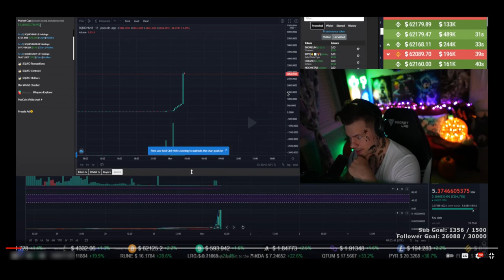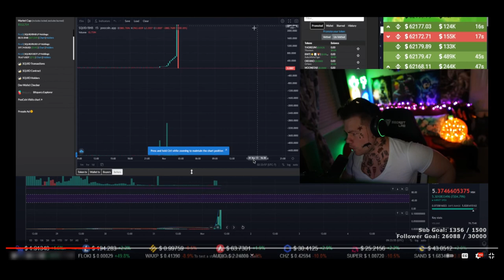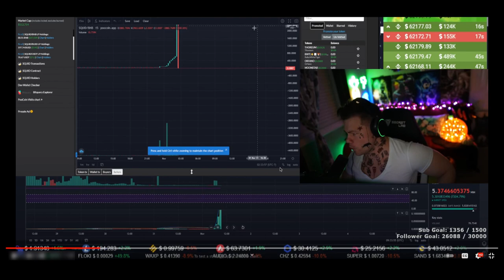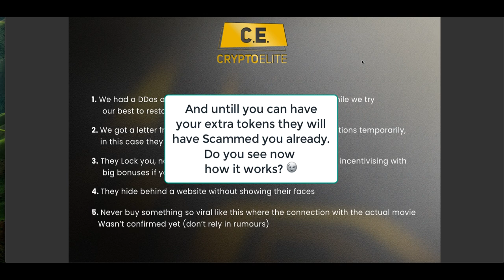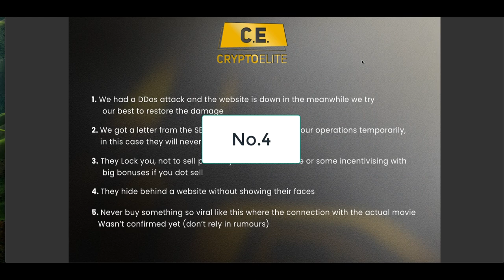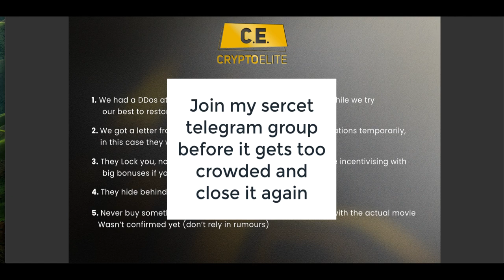Squid Game Rug Pull + HOW TO PROTECT YOURSELF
Squid Game Scam - How They Rug Pull + HOW TO GET PROTECTED
You will see how hackers are scamming crypto investors with Squid game and how you can protect yourself in the crypto space.

This is the exchange you were looking for:
NO WITHDRAWAL SUSPENSIONS LIKE BINANCE DOES
NO GIMMICKS
MORE COINS LISTED THAN BINANCE